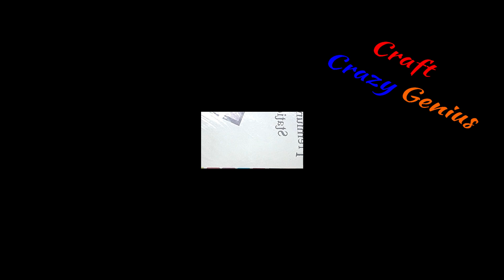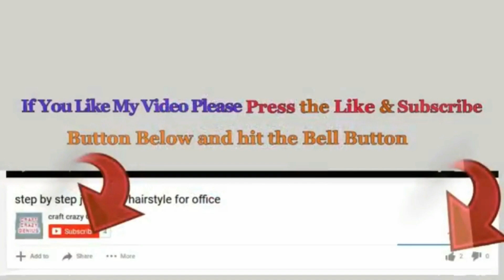DIY:Single Flower Bouquet From papers |DIY:Valentine day gift idea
How To Make Single Flower Bouquet From papers |DIY:Valentine day gift idea
Hello viewers!
 step by step at home.